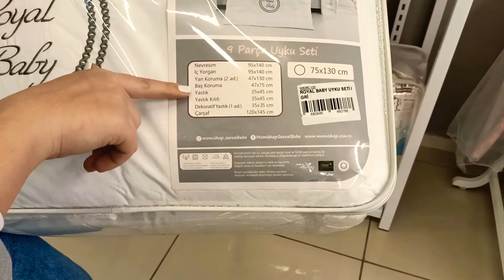DENİZ'E ALIŞVERİŞ ... AİLECEK GEZMELER 🎀🎀🎁🎁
mama sandalyesini biz 240 TL ye aldık ama sitede fiyat renklere göre değişiyor...

Instagram'da ;  @gizemlideniz164